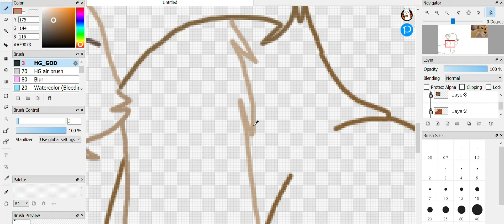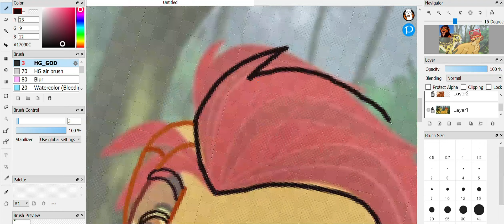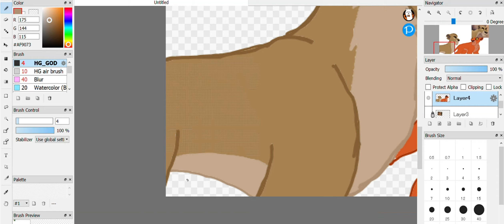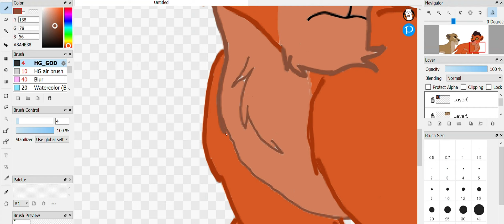lion king/ Guard Scar and zira speedpaint